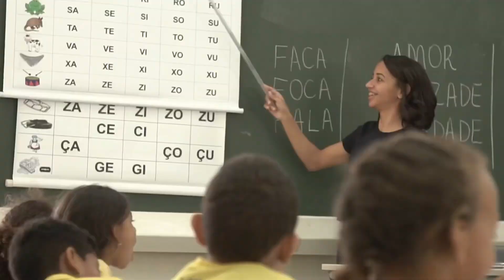Histórias Inspiradoras de Mulheres no Sertão.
Homenagem a todas as mulheres do sertão